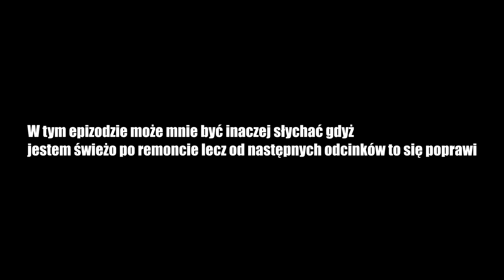DYWIZJE PANCERNE AFRYKI WYZWALAJĄ BERLIN! (HOI4 WOJNA WIDZÓW)